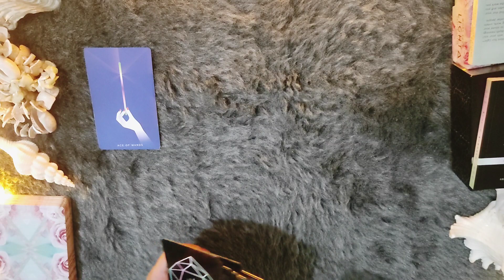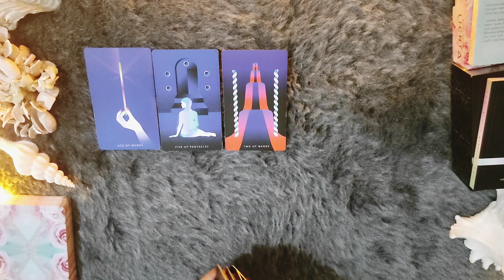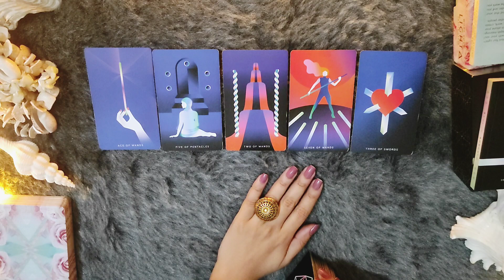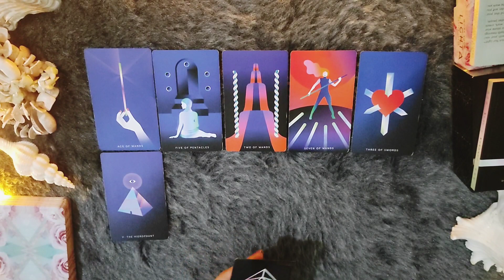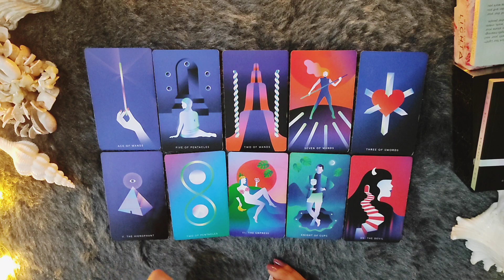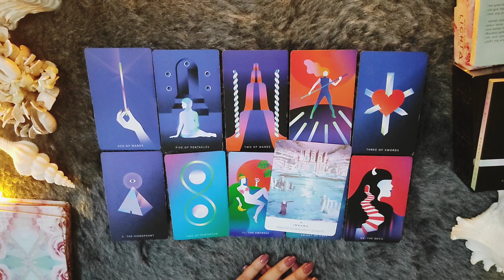*TAURUS/VRISHABH RASHI- 13-19 NOVEMBER LOVE READING*